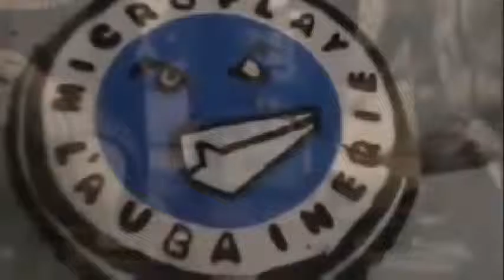5 ans de dek hockey avec Microplay Aubainerie